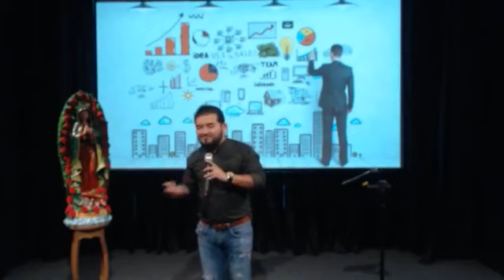“La Bendición de mis Problemas".- Predicador Católico Ángel Salguero.